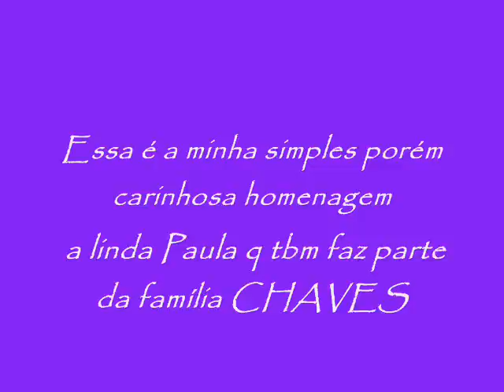Paula Chaves Zapalá Pimentel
Essa é a minha simples homenagem a linda Paula Chaves. OBS: todas as imagens q aparece nesse video foram tiradas de Um perfil do orrkut intitulado "Fotos da Familia"